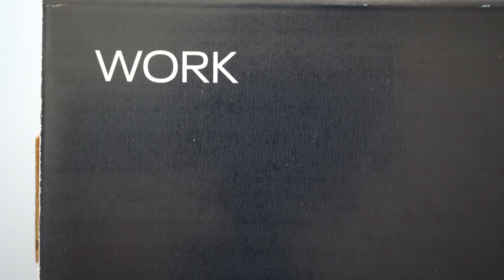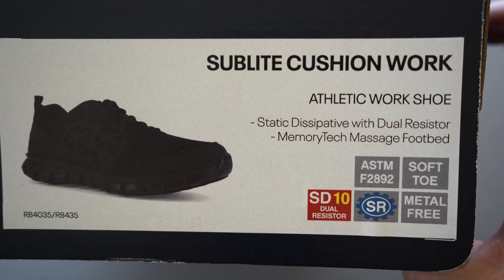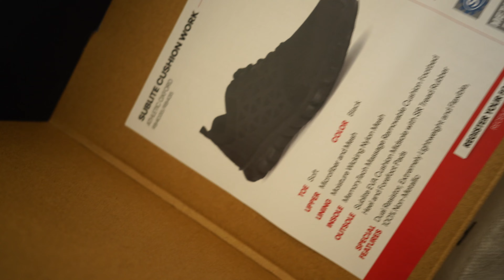Reebox｜リーボック｜REEBOX WORK SUBLITE CUSHION WORK｜Unboxing & Review | RB4035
To be precise, this model is in the work category.
I knew that Adidas, Puma, and even New Balance manufactured training shoes for the military,
but I didn't know Reebok had anything of this sort.
They are all black and easy to wear, so they would be good for tech outfits, etc.

正確に言うと、このモデルはワークカテゴリーではある。
アディダスやプーマ、さらにはニューバランスも
軍用のトレーニングシューズを製造していたのは知っていたが
リーボックでもこの類のものがあるのは知らなかった。
オールブラックで履き心地も楽なので、テック系の服装などにも良さそう。